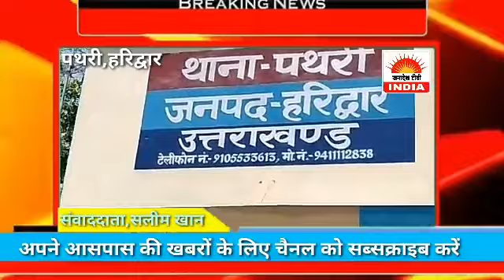हरिद्वार, पथरी क्षेत्र में शातिर बाइक चोर गिरफ्तार,रिपोर्ट, सलीम खान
जनादेश टीवी इंडिया, केवल देश की बात